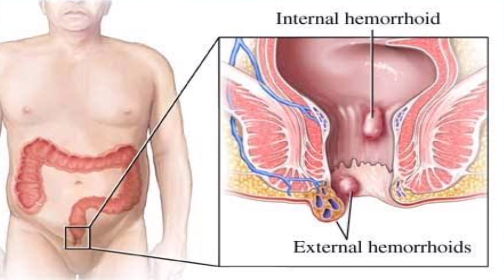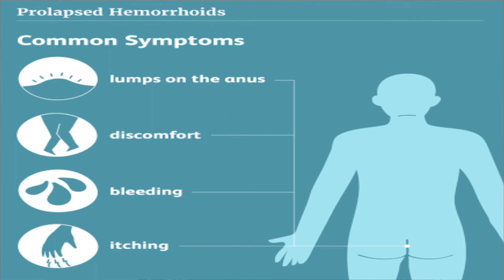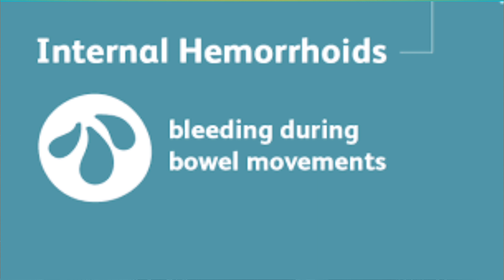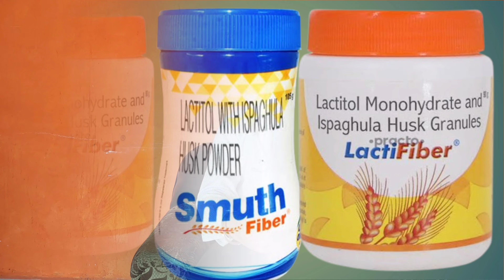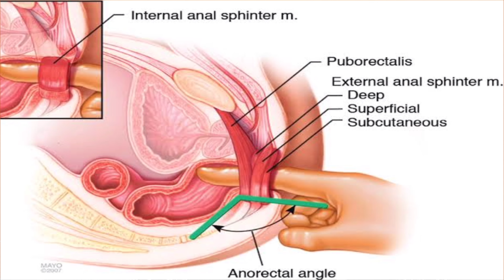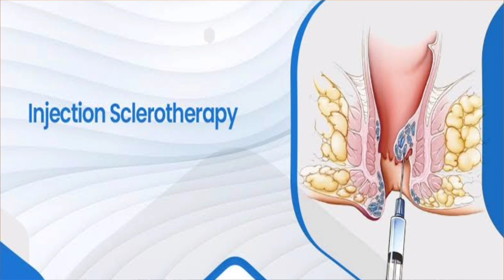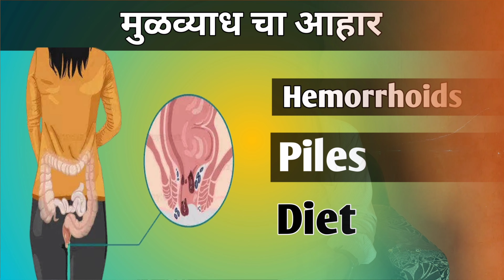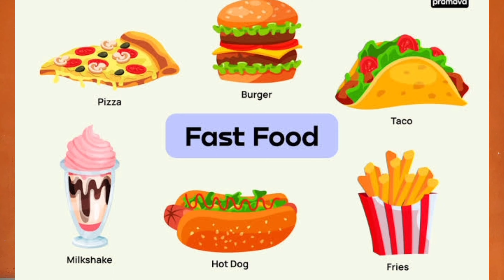मुळव्याध | Piles | Haemorrhoids : समजून घ्या कारणांपासून उपचारापर्यंत | 100% वैज्ञानिक | मराठी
आजच्या व्हिडिओमध्ये आपण मुळव्याध - कारणे, लक्षणे,उपचार आणि आहार विहार याविषयी सविस्तर माहिती खालील मुद्द्याद्वारे बघणार आहोत

0:00 Introduction
0:31  मुळव्याधाची कारणे
1:37  मुळव्याधाची लक्षणे
2:30 मुळव्याधाचे उपचार
5:37 मुळव्याधाचा प्रतिबंध
6:50 मुळव्याधामध्ये काय आहार घ्याल?
8:53 End of the video

आपल्याला हा व्हिडिओ आवडल्यास व्हिडिओ ला like करा, share करा आणि Dr Abhis Clinic यूट्यूब चैनल ला सबस्क्राईब करायला विसरू नका 🙏🙏

डॉ अभिजित किशोर पवार
साई श्रद्धा हॉस्पिटल, लासूर स्टेशन
साई श्रद्धा क्लिनिक, डोणगाव
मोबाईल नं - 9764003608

Your Quries -
मुळव्याध म्हणजे काय?
मुळव्याध ची कारणे लक्षणे उपचार
मुळव्याध कशामुळे होतो?
मुळव्याध बरा करा मुळासकट
3 दिवसात मुळव्याधा पासून आराम कसा मिळवा?
what is piles? Types, Causes and what to do
Best tips to get rid of piles Permanently
piles treatment in 3 days
piles treatment in Marathi
hemorrhoids treatment